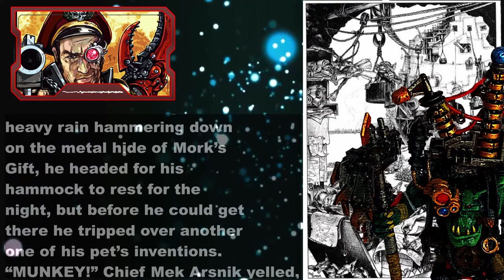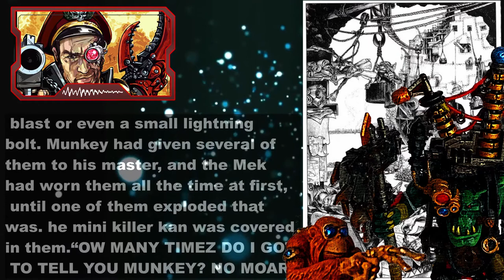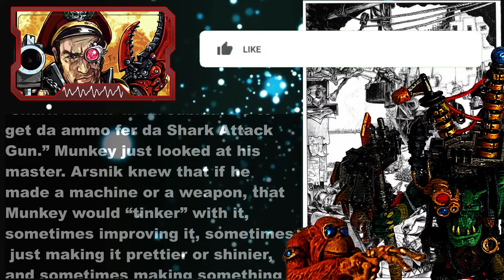ORK 40K AUDIOBOOK SHARK ATTACK GUN, THE SHARK WAAAGH PART 02 (WARHAMMER 40,000)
40k audio book written by Tom Zimbardo AKA Mostly Zen and performed by 40k Epic Narrator. A Warhammer 40,000 Ork audio drama.

GET DISCOUNTED 40K, AOS, NECROMUNDA,KILL TEAM PAINTS, BRUSHES...

ALSO STOCKS, MAGIC THE GATHERING, D&D, FROSTGRAVE, MALIFAUX, X-WING etc.

Click the link below and use code GAR0301 for further benefits and offers.